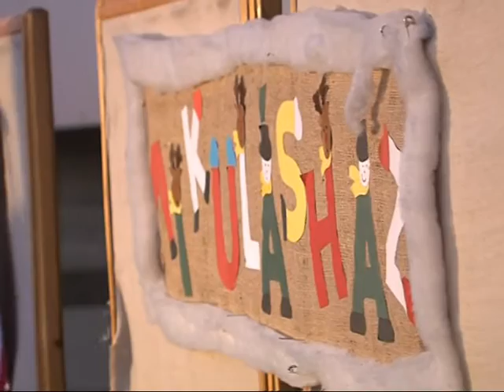Joulupukki Ajkán 2015 Magazin 2015.12.09.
A testvérvárosunkban, Rovaniemiben élő Joulupukki minden évben szakít időt arra, hogy az ajkai gyerekekhez is eljusson. December 5-én, szombaton délután már 3 órakor elkezdték várni őt a szabadidőközpont aulájában, ahol Horváth Rita, Viaszné Meinczinger Katalin, Szalai Lászlóné és Harczi Ilona segítségével különböző kézműves alkotások készültek, köztük szaloncukortartó szarvasos zacskó dekorgumiból és papírból, spatulából mikulás, dekorgumiból mikulásos karácsonyfadísz, textilből pedig a mikulás zsákját készíthették el a gyerekek.